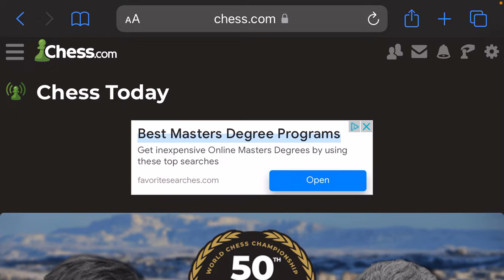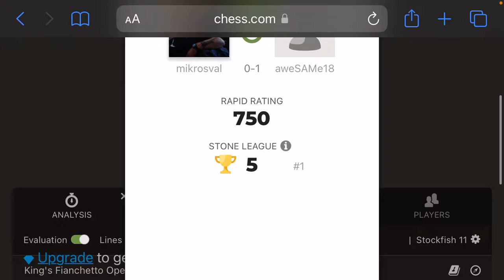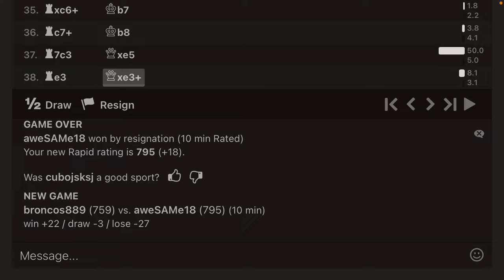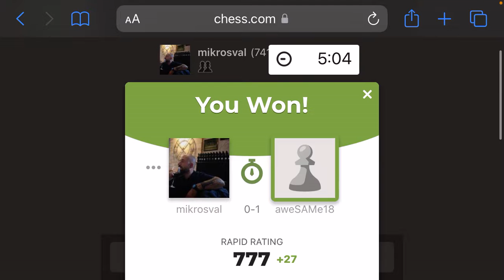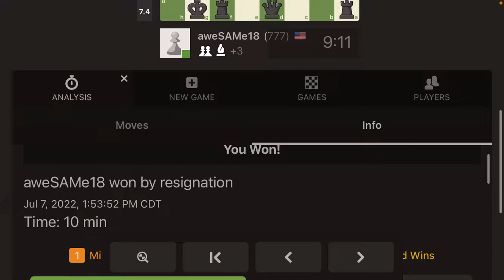Chess but I can’t lose (in this video)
Video not edited.